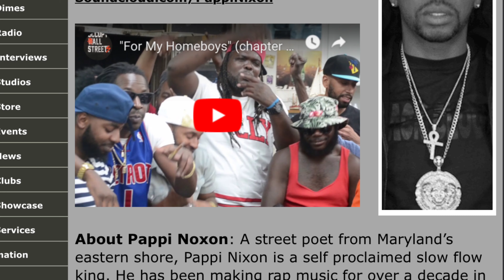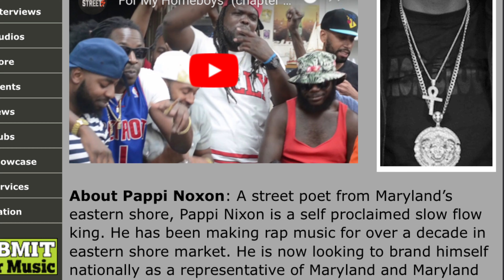Welcome to the Woods- Pappi Nixon x Lil Wayne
Black Clouds 2: If You Only Knew out May 8